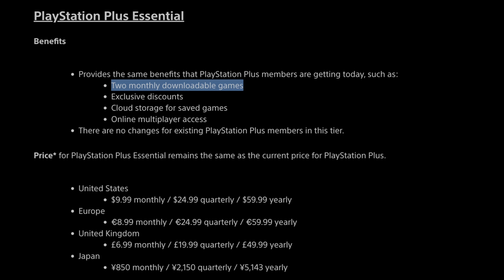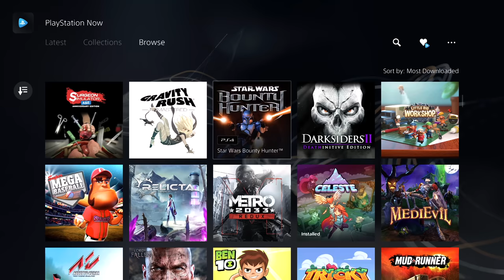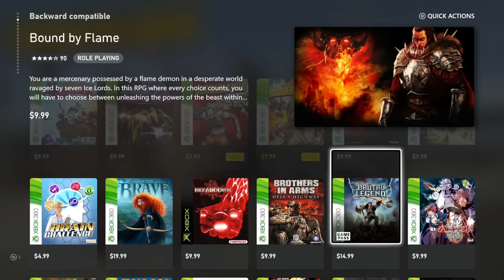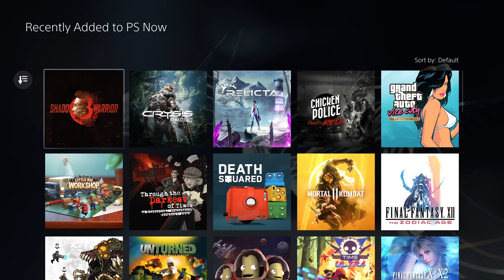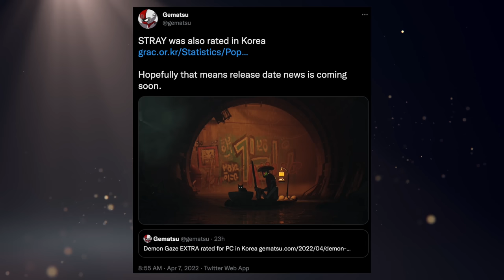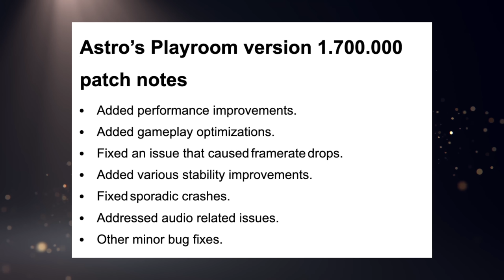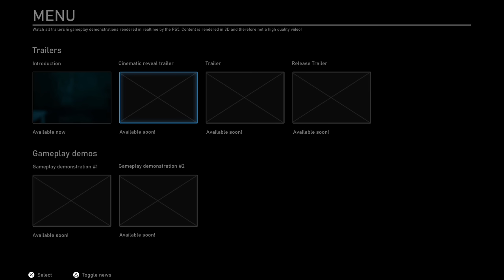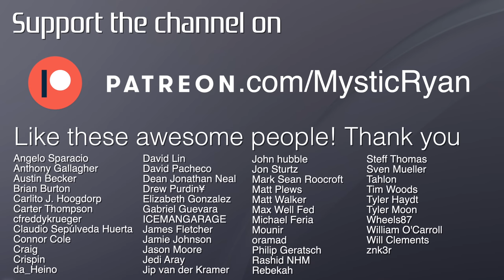RUMOR: PS3 Emulation Might Be Getting Worked On. | PS Plus Premium Half-Off Exploit. - [LTPS #512]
Slightly quieter week for PlayStation news but still some pretty things going around. It seems all the talk surrounding PS3 emulation has encouraged Games Beat reporter Jeff Grubb to ask around, and apparently Sony might be working on it? Also PS Now was available to buy again for a 1 year subscription (sneaky sneaky). There's also our friend Jim Ryan speaking with the PlayStation Blogcast saying very obvious things. And then there's Stray, the heavyweight 2022 GOTY contender. Don't argue with me. (Slow inhale) CAT.

► PS5 Compatible SSD’s and Heatsinks:

► My YouTube Equipment, Gaming Accessories, and Recommendations:

Ali Almutawa
Angelo Sparacio
Anthony Gallagher
Austin Becker
Austin Post
Ben Lindey
Blaze Marshall
Brian
Brian Burton
Carlito J. Hoogdorp
Carter Thompson
cfreddykrueger
Claudio Sepúlveda Huerta
Collier Zelenka
Colton Tompkins
Connor Cole
Craig
Crispin
curryking3
da_Heino
David Lin
David Pacheco
David Woody
Dean Jonathan Neal
Derek Smith
Drew Purdin¥
Elizabeth Gonzalez
Eric Ruelle
Eugene
Gabriel Guevara
Gustav Christiansen
ICEMANGARAGE
Isaiah Hooks
jacob
Jafet Dolande
James Fletcher
Jamie Johnson
Jarryd Howard
Jason Moore
JediAray
Jip van der Kramer
John Covey
John hubble
Jon Sturtz
Jonathan Serrano
Josh Barker
Justin Huey
Karawettu
Kyle Sanderson
Mark Sean Roocroft
Martin Nachev
Matt Plews
Matt Walker
Matthew Hux
Max Well Fed
Michael Feria
Michael Tisdale
Michael Wallace
mike durocher
Moises
Mounir
Nahuel Sacchetti
norfairaffair
oramad
Penny Parker
Philip Geratsch
Quentin Price
Rashid NHM
Rebekah
Rob O’Donell
Sam Brown
Santiago Macho-Vidal
Sayeed Zakaria
sean nilsen
Skip Jordan
Skull King
Soliveski
spencer sorensen
Steff Thomas
Sven Mueller
Tahlon
Tim Woods
Tom Quinn
Tyler Haydt
Tyler Moon
Tyler Rhodes
Tyler Unger
unbound23x
Vinny Sivaraman
Wheels87
William O’Carroll
Will Clements
znk3r

TIMESTAMPS:
0:00 - Intro & PS Plus Reminder
0:29 - April PS Now Lineup
1:25 - Will PS Plus Essential Only Offer Two Games?
2:23 - PS Now 1 Year Subscription Exploit
6:31 - RUMOR: Sony Might Be Working On PS3 Emulation
13:37 - Big Publishers & Indies Will Be On New PS Plus
14:10 - Jim Ryan Says More Acquisitions Coming
16:16 - Stray Rated In Korea
17:21 - Returnal Wins Best Game At BAFTA Awards
19:01 - Patch For Astro's Playroom
19:33 - Patch For Horizon Forbidden West
20:19 - Patch For Gran Turismo 7
21:03 - Blue Box Studios' Founder Interview Was Weird
24:04 - Let's Talk Plus
24:29 - Housekeeping